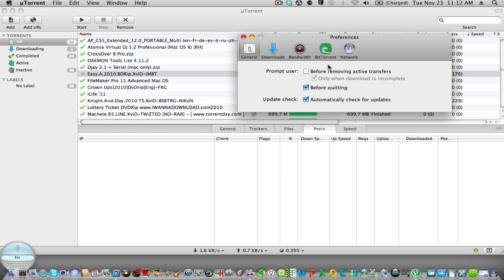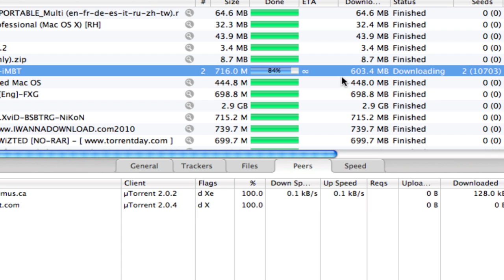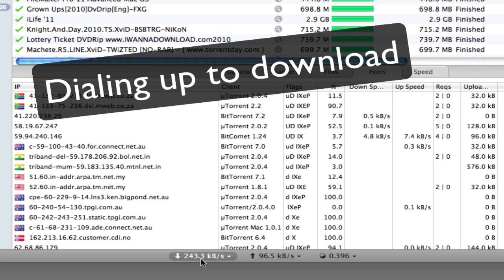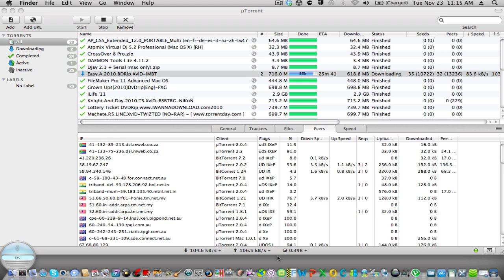How to make your uTorrent FASTER 12x MAC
it works my friend found out